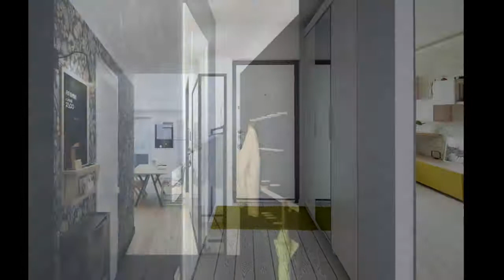Apartment Foyer Decor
Are you looking for the Best Apartment Foyer Decor?

You are on the right place! Here,
I present you a compilation video of the top and the best HOME DESIGN IDEAS Videos.

If you enjoy my video, p
It motivates me to keep uploading :)

BEST HOME DESIGN IDEAS